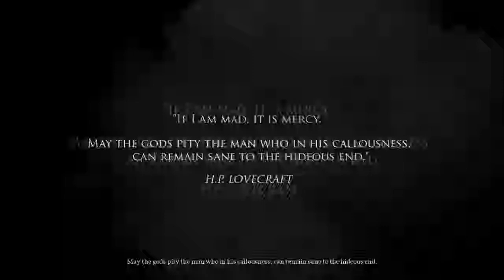One Shot!: Call of Cthulhu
Welcome to One Shot! A segment where you, the viewer, decide whether or not a game gets turned into a series. The game this time is Call of Cthulhu from Focus Home Interactive and Cyanide Studios.

In-game Copyright Song: I'll See You In My Dreams  by Ray Miller and His Orchestra